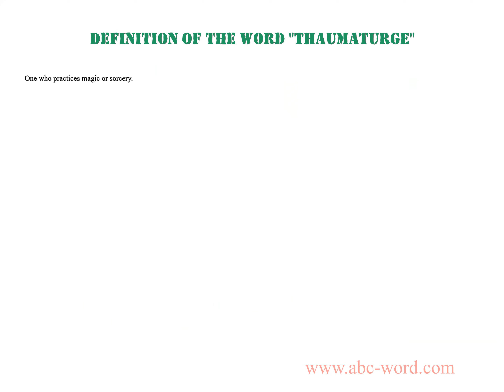Definition of the word "Thaumaturge"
you will find full information about this word "thaumaturge".
From the video you will learn the definition for the word thaumaturge. The lexical meaning of the word thaumaturge. What does the word thaumaturge mean? And much, much more...